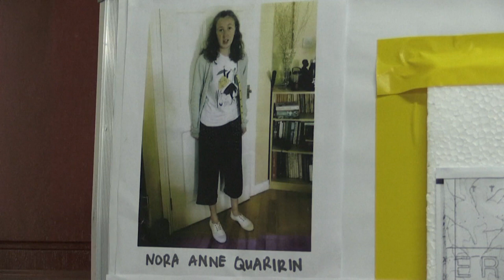Malaisie : la mort de Nora Quoirin est bien accidentelle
Selon les conclusions de l'enquête, la mort de la jeune Franco-Irlandaise, Nora Quoirin, dont le corps avait été retrouvé dans la forêt en Malaisie dix jours après sa disparition en 2019, est due à "une mésaventure" dans la jungle et non à un meurtre ou à une agression sexuelle.